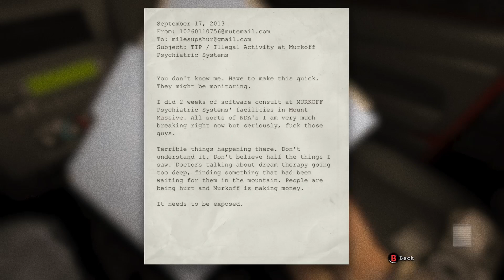Wimp Plays Outlast